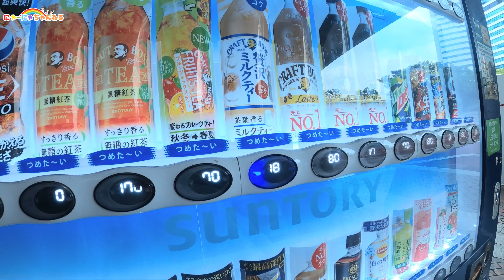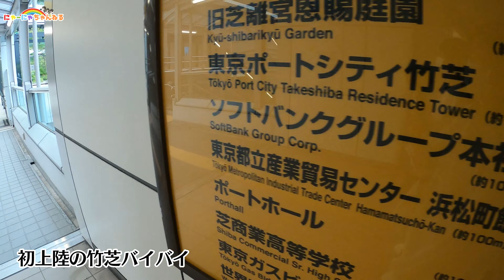【VLOG】せいら＆ここみでお出かけ！原宿に行く！★にゃーにゃちゃんねるnya-nya channel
【VLOGシリーズ】今回のお出かけ先は竹芝＆原宿へ。
せいら＆ここみでお出かけしてきました！初めて行く竹芝ってどんな場所？？

にゃーにゃちゃんねる『LINEスタンプ』が出来ました★

ＢＧＭ楽曲
フリーDOVA-SYNDROME